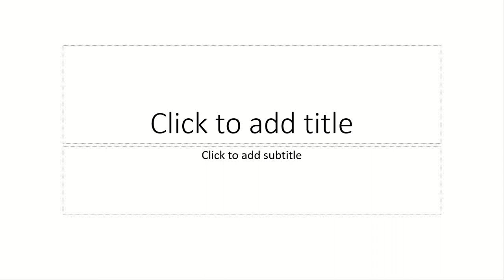if i breathe the video ends